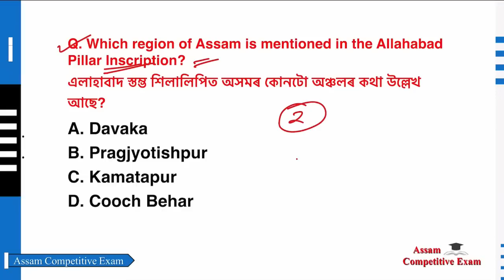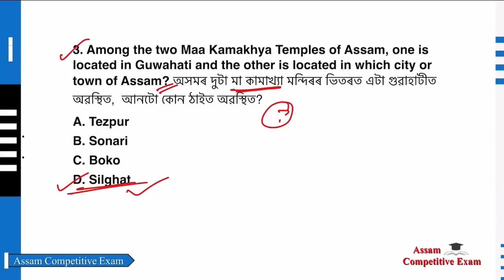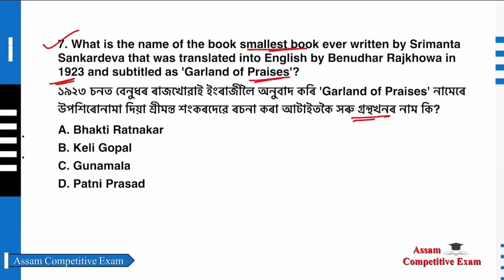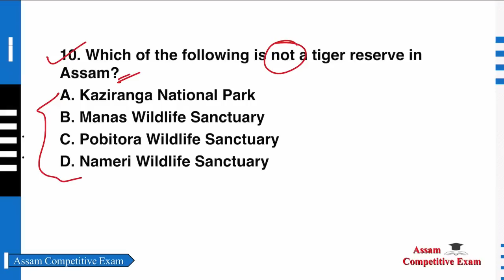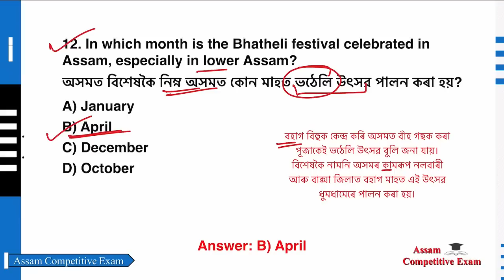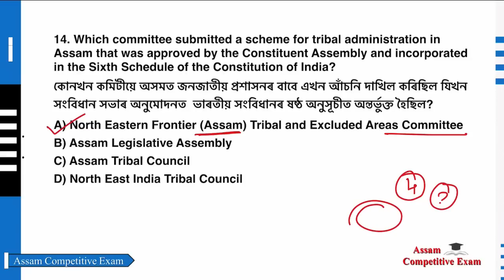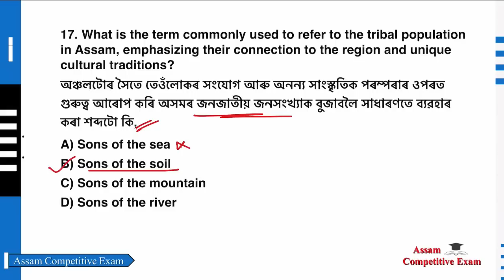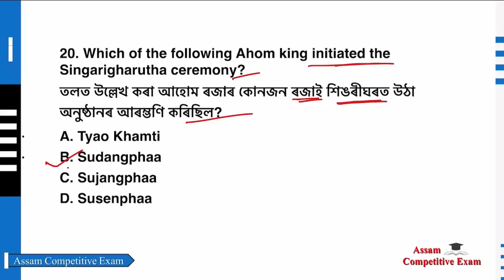1000+ Assam GK MCQs | অসমৰ সাধাৰণ জ্ঞান for APSC & other exams | Assam Competitive Exam | Part 14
1000+ Assam GK MCQs | অসমৰ সাধাৰণ জ্ঞান for APSC Prelims & other competitive exams | Assam Competitive Exam | Assam General Knowledge Part 14

Daily Test Group for APDCL, DHS & APSC:
Join হ'বলৈ তলৰ Link ত Click কৰক

If you join, you will also be able to attempt all the last 30 days' questions.

In this video, I am discussing Important questions for Assam Competitive Exam. This Video will help students to get information about Assam General Knowledge and Assam GK

Join us